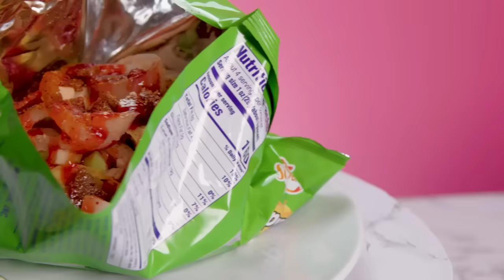Estadounidenses Prueban Comida Callejera Mexicana Por Primera Vez | People Vs Food En Español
Estadounidenses prueban por primera vez la comida callejera mexicana más sabrosa (aparte de los tacos).

Doblado al español en Estudios Backstage Latinoamérica, Caracas - Venezuela
Dirección General - Victor Morón
Dirección Técnica - Johnny Serra
Producción General - Lena Stramaglia
Producción Ejecutiva - Esteban Trapiello y Harry Camba
Traductor - Enrique Delgado
Ingeniero de Mezcla - Guillermo Ropero
Ingenieros de Grabación - Alexander Villarroel, Gabriel Baptista, Gustavo López, Leonardo D Alberti, Luis Quiñones, Samuel García

Con las voces estelares de:

Jay - Luis Mejias
Ed - Robert Vera
Narradora - Estefania Bello
Kenneth - Manuel Arias
Darius - Billy Silverio
Sharon - Carmen Lugo
Anna - Angélica Rodríguez